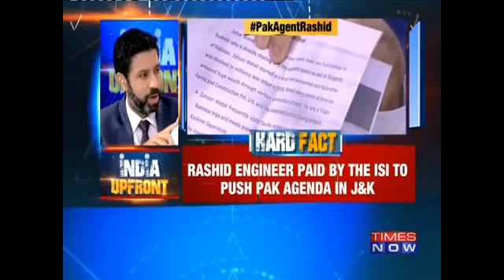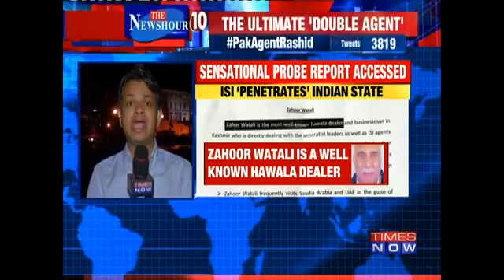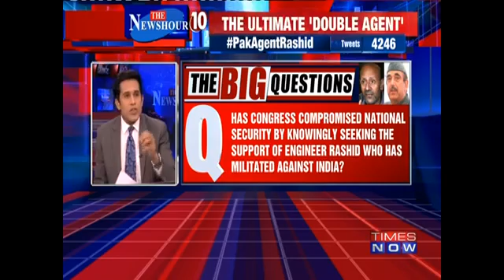Did Congress Shield Pak 'Trojan' Rashid Engineer? - The Newshour Debate (11th September 2017)